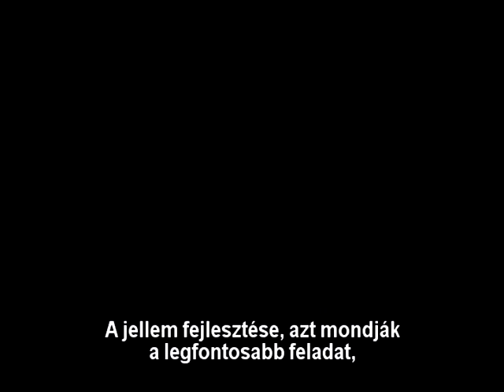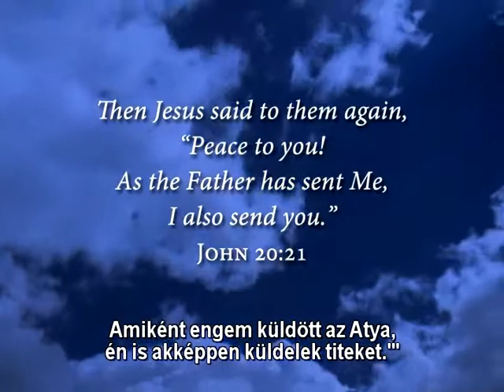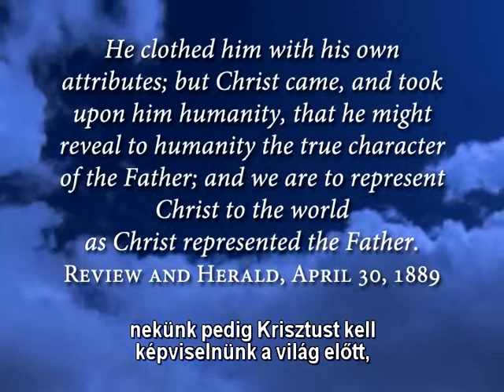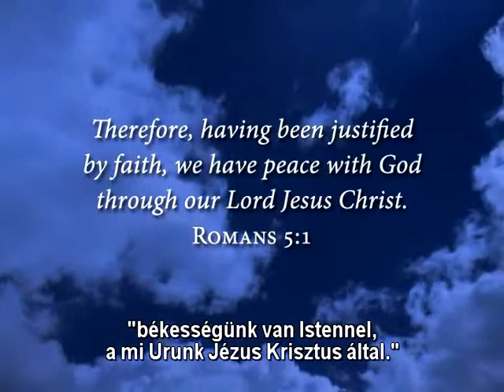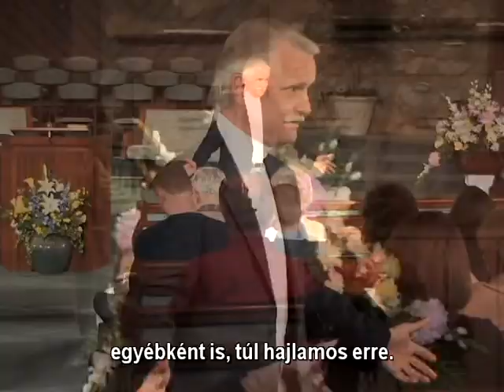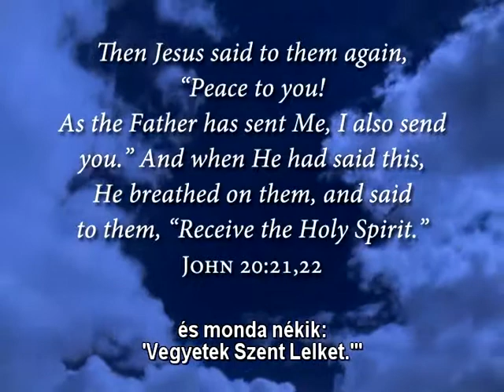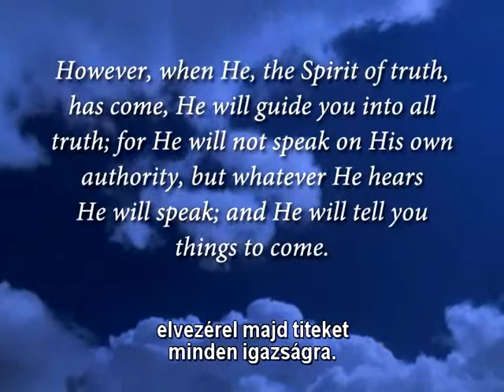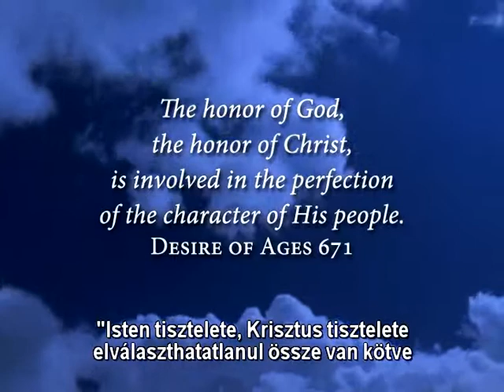' Úgy küldelek titeket...'